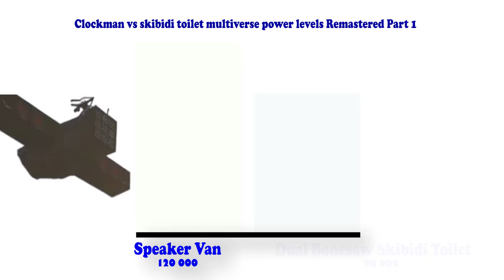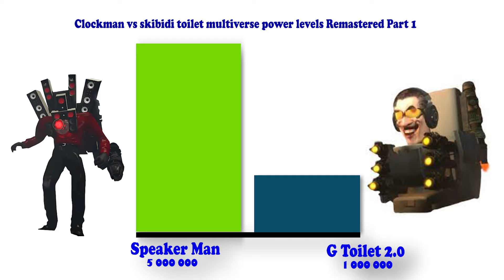Clockman vs skibidi toilet multiverse power levels Remastered (Part1)🔥 🔥 🔥